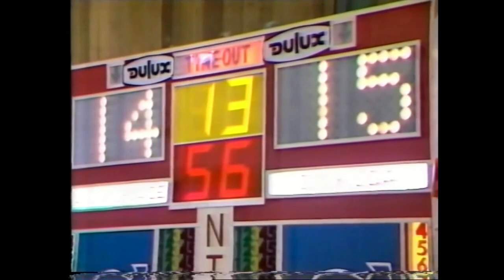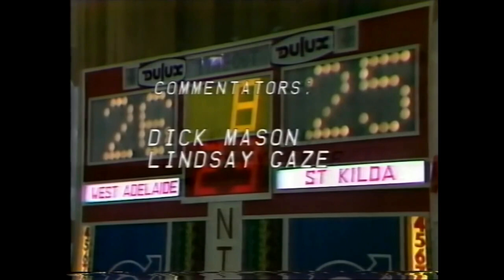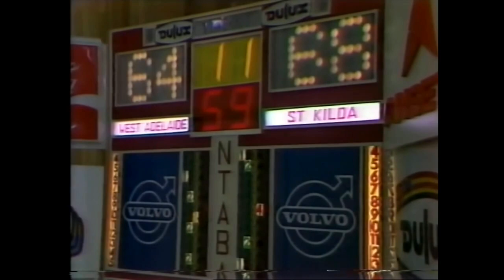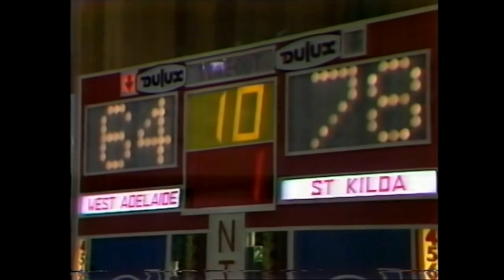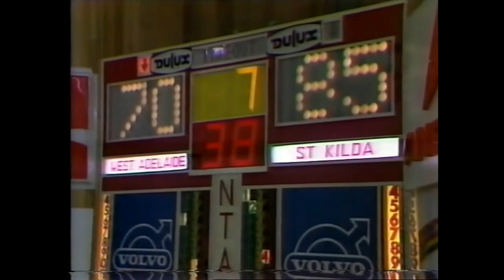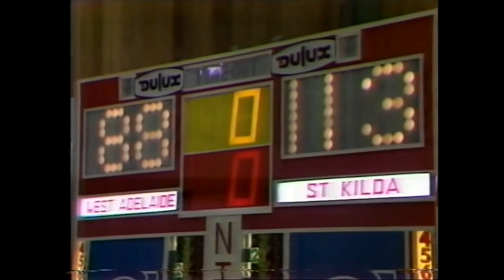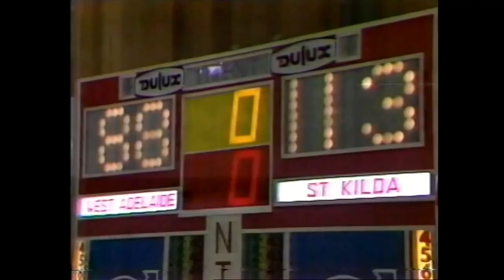NBL Rewind | 1980 Grand Final - St Kilda Saints vs West Adelaide Bearcats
In the 1980 Grand Final, the St Kilda Saints with Danny Morseu, Larry Sengstock and Rocky Smith battle the West Adelaide Bearcats and Ken Richardson in Launceston.

Stream the full game here from 6:30pm AEST 💻